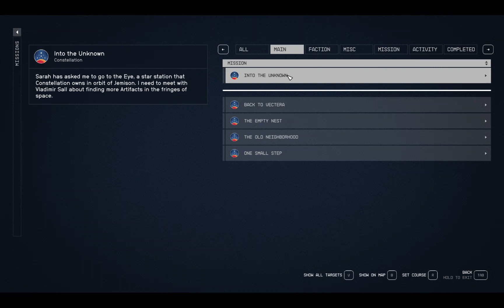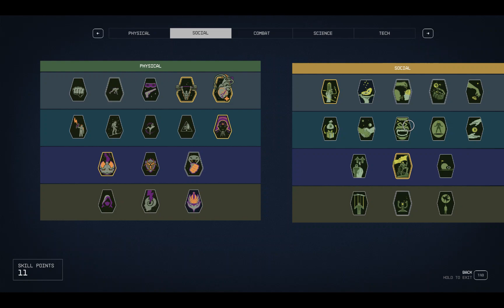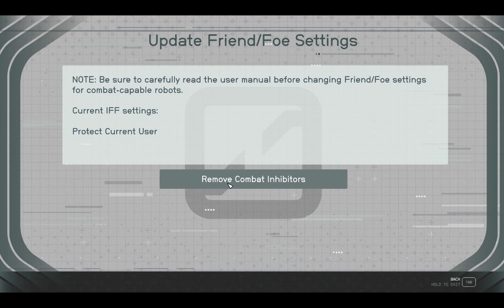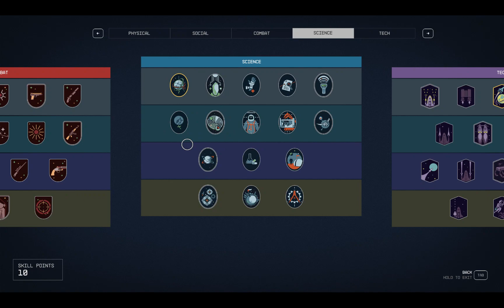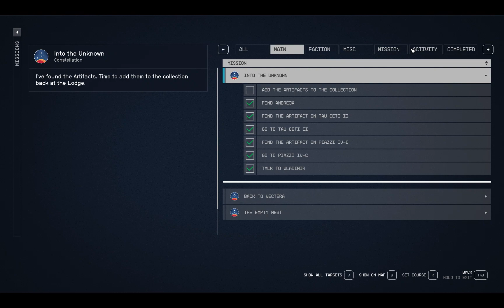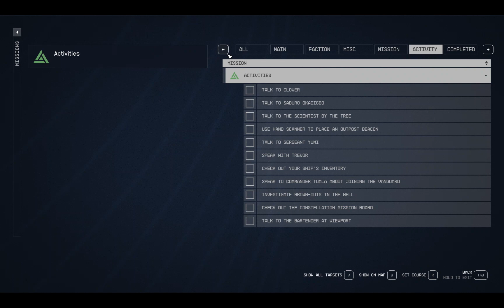🌌 Starfield ตอนที่ 5: รับตามหาคนหายจาก Vladimir ที่ The Eye ค้นหา Artifact กับ Andreja ที่หายไป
🌟 ยินดีต้อนรับสู่ตอนใหม่ของ Starfield! 🌟 ในวันนี้ เราจะได้รับมิชชั่นจาก Vladimir ที่สถานีอวกาศ The Eye และเราจะค้นหา Andreja ที่หายไปเพื่อร่วมหา Artifact ลึกลับ! จะเป็นอย่างไรต้องรอดู!

รับมิชชั่นจาก Vladimir
ค้นหา Andreja ที่หายไป
ค้นหา Artifact
🌐 สำหรับการผจญภัยที่น่าจดจำมากขึ้นใน UniqcretUniverse กรุณาเยี่ยมชมเว็บไซต์อย่างเป็นทางการของฉันที่

📱 ติดตามฉันในโซเชียลมีเดียที่

💖 ถ้าคุณรู้สึกถึงกับเนื้อหาของฉันและต้องการสนับสนุนการเดินทางนี้ กรุณาสนับสนุนฉันใน Patreon ที่

ขอบคุณสำหรับการสนับสนุนที่ไม่ขาดหาย และขอบคุณที่เป็นส่วนหนึ่งของ UniqcretCommunity อย่าลืมกดไลค์ แชร์ และสมัครสมาชิกเพื่อรับเนื้อหาที่น่าสนใจและน่าติดตาม 🌟

English version
🌟 Welcome to another thrilling episode of Starfield! 🌟 In today's adventure, we're diving deep into the cosmos to complete the "Into the Unknown" mission. We'll be collecting mysterious artifacts and teaming up with Andreja, a member of the Constellation crew. Will we choose to befriend her or leave her behind?

Collect two artifacts
Find and team up with Andreja
Engage in combat with spacers or pirates
Return to the Lodge and place the artifacts

🌐 For a deeper dive into the UniqcretUniverse, visit my official

Thank you for your continued support and for being a part of the UniqcretCommunity! 🌟